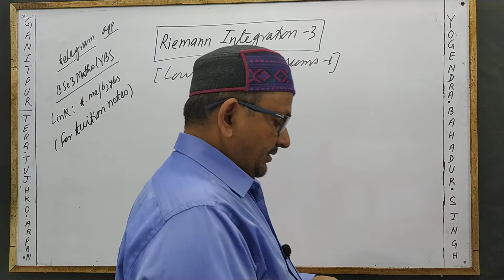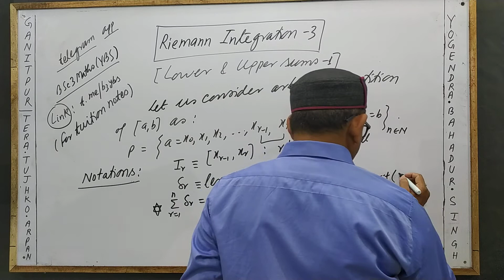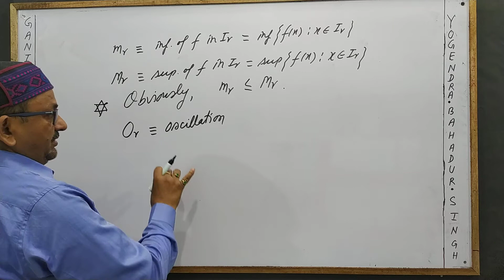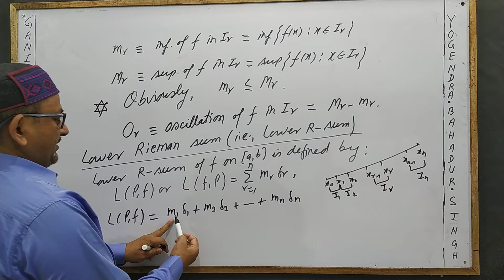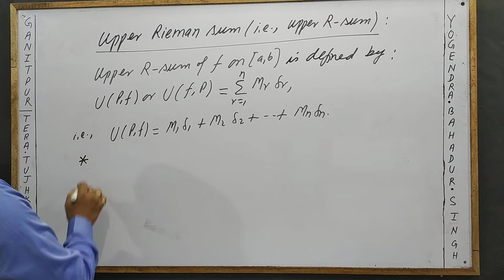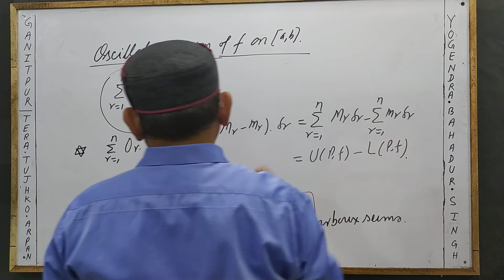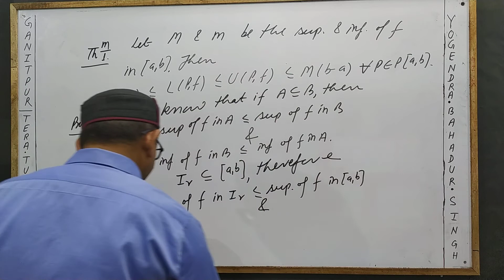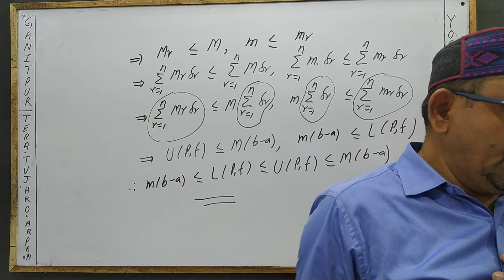Riemann Integration 3[Riemann Sums-1] by Yogendra Bahadur Singh, Kushbhavanpur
Riemann Sums : For the Students of BSc, MSc and Competitive Exams